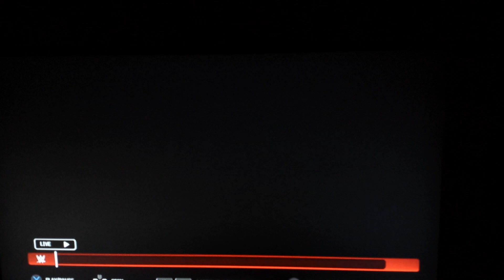Tyler Breeze haunting me on the WWE Network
I kept trying to watch NXT ArRIVAL on the WWE Network and my stream kept cutting to a single moment.